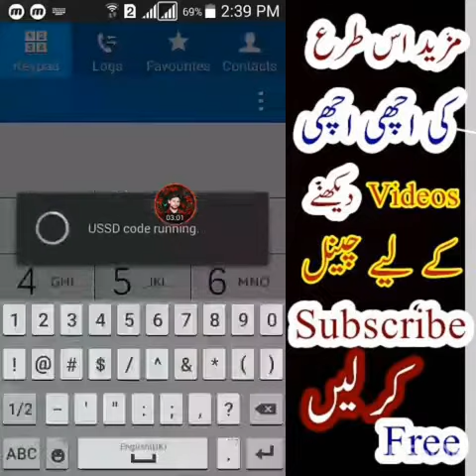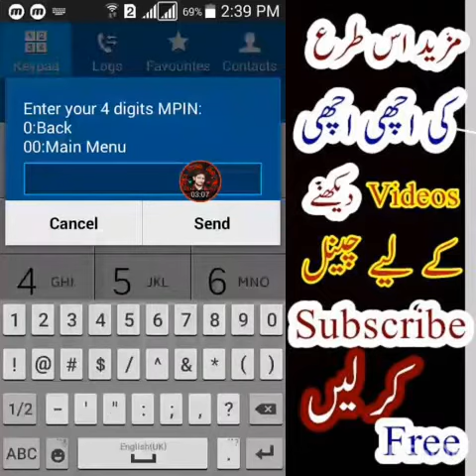how to check jazz cash transaction history | jazz cash account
jazz cash transaction history
how to check jazz cash transaction history
ap ko is channel per koi bhi fake videos nahi milen ghi jo bhi video uploud ho ghi wo 100% real hon ghi is channel per ap ko boht sari usefull videos miley ghi jin sa ap ko boht ziada faida ho sakta hai